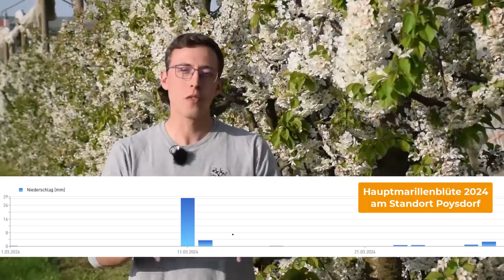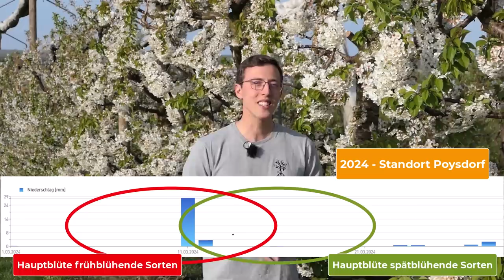Dürre, trockene Triebe an Steinobst! Lösungen für Monilia im Bio- und konventionellen Anbau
Diese Präparate können im Hausgarten eingesetzt werden:
►Duaxo Universal Pilzfrei

Monilia Spitzendürre kann zu einem großen Problem im Steinobstanbau werden. Vor allem Marillen (Aprikosen) und Sauerkirschen (Weichsel) sind besonders empfindlich. Süßkirschen, Zwetschken, Pfirsiche und Nektarinen können auch befallen werden.

Von Monilia befallene Blüten und auch Blätter welken und werden schnell braun. An Befallsstellen tritt häufig Gummifluss (Harzaustritt) auf. Die infizierten Blüten fallen nicht ab, sondern verbleiben am Baum und der Pilz schädigt das Holz darunter. Eine einzelne befallene Blüte kann ausreichen um das Gewebe darunter stark zu schädigen und den ganzen darüber liegenden Triebteil absterben zu lassen. Daher kommt der Name "Spitzendürre".

Für Moniliainfektionen können mehrere Pilzstämme wie Monilia laxa, Monilia fructigena oder auch Monilia linhartiana verantwortlich sein.

Moniliaresistente Sorten gibt es meiner persönlichen Erfahrung nach nicht. In vielen Versuchen wurde versucht Unterschiede zwischen Sorten auszuarbeiten, von Jahr zu Jahr sind die "robusten" Sorten aber andere und meist ist das Ergebnis mit dem Zeitpunkt der Niederschläge in der Blüte begründbar.

Für eine Moniliainfektion braucht es nämlich feuchte Bedingungen in der Blüte. Ein Niederschlag ist nicht zwingend notwendig. Starker Tau kann bereits für eine Infektion ausreichend sein. Nass, kühle Witterung in der Blüte führt meist zu besonders starken Infektionen.

In diesem Video erkläre ich, was man im Hausgarten, biologischen- und konventionellen Anbau gegen Monilia tun kann um seine Bäume zu schützen.

Natürlich findet ihr bei uns auch immer die Links zum besten Werkzeug (*):

► Elektrosäge für Hobby oder Halbprofi

*) Bei den Links handelt es sich um sog. Solltet ihr über diese etwas kaufen, bekommen wir einen kleinen Teil als Provision und ihr unterstützt diese YouTube Videos. Natürlich ohne, dass ihr dadurch mehr dafür bezahlt.

0:00 Symptome für Monilia
1:12 So werden Bäume infiziert
2:15 Vorbeugende Maßnahmen - ein MUSS!
3:06 Sortenunterschiede
4:32 Schnitt nach einer Infektion
5:40 So behandelt man richtig
6:34 Wann ist das Risiko für Spitzendürre vorbei?
7:10 Monilia im Hausgarten behandeln
9:32 Biologischer Anbau
13:32 Konventioneller Anbau
15:52 Unsere Strategie 2024 - erfolgreich!